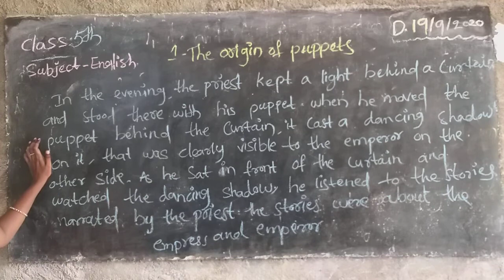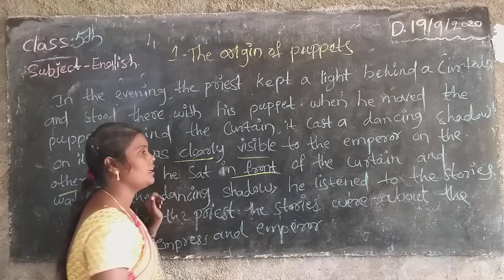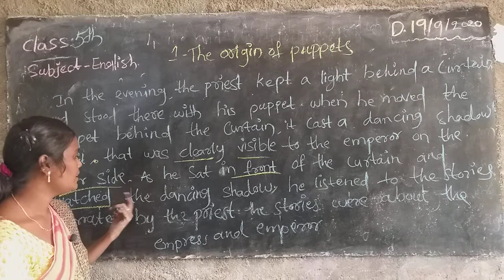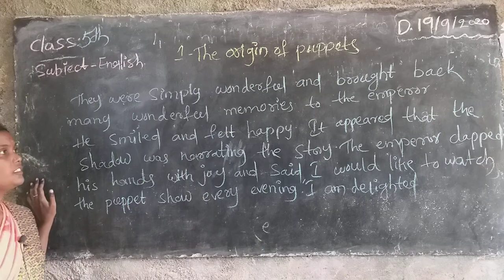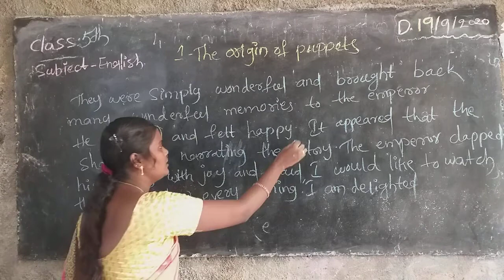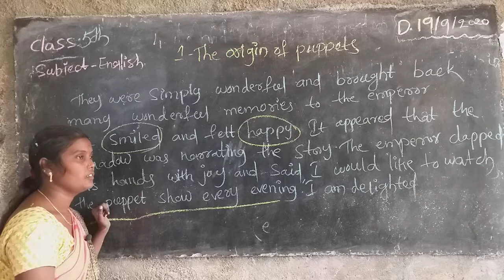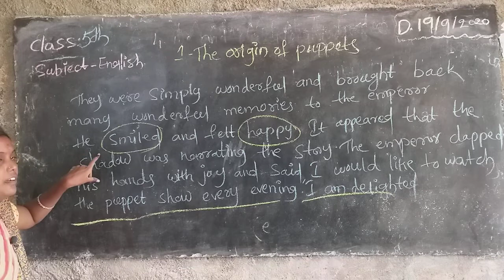5th class english